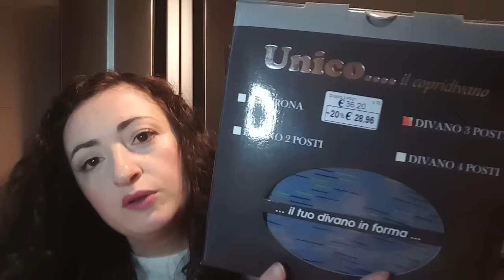Haul Cose di casa 🎄 Decori Natalizi 🎄